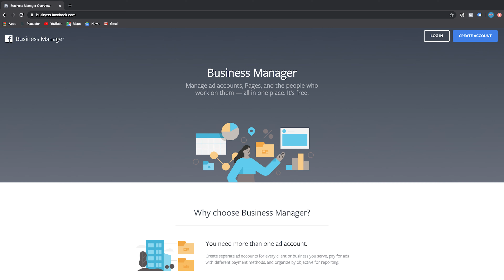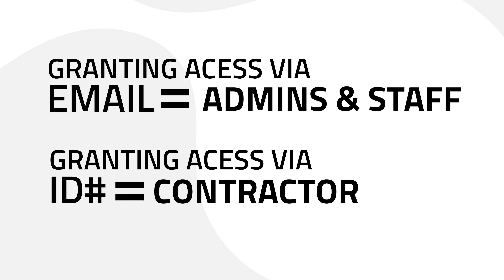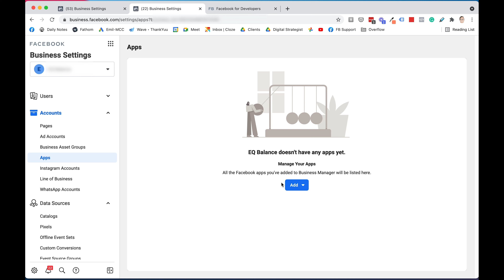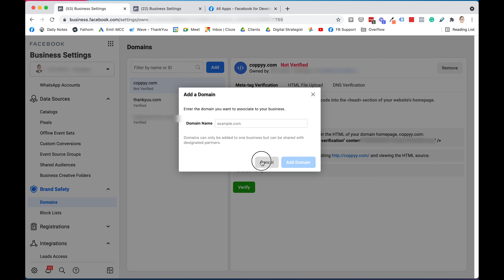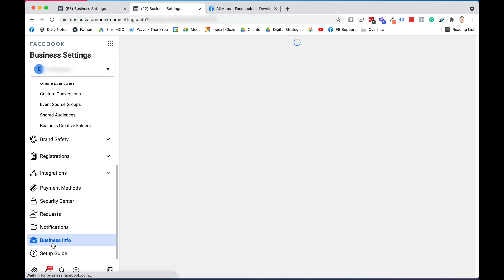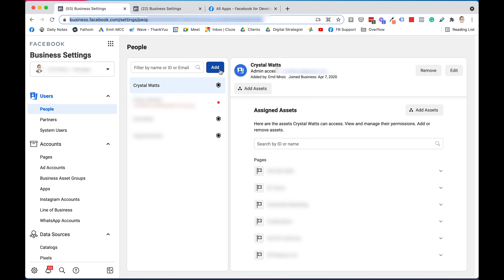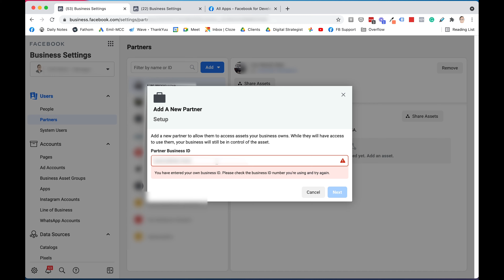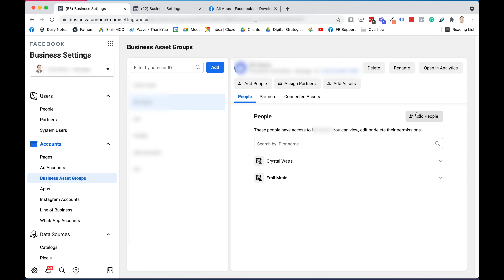Mastering Facebook Business Manager [2021 & Beyond]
Why Setting Up Your Facebook Business Manager Matters
If you set this up correctly, you will significantly decrease your chances of having your account frozen or locked out and access more features and faster customer support.

What we'll be covering:
⭕️ Business manager best practices
⭕️ Facebook account hierarchy
⭕️ Verifying your business manager
⭕️ Assigning access 2 ways. One for staff & one for contractors